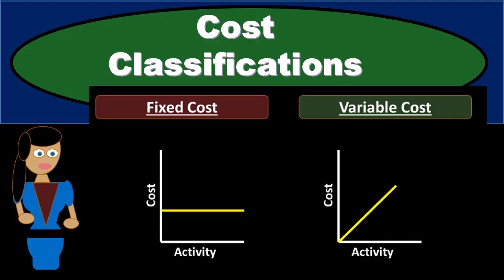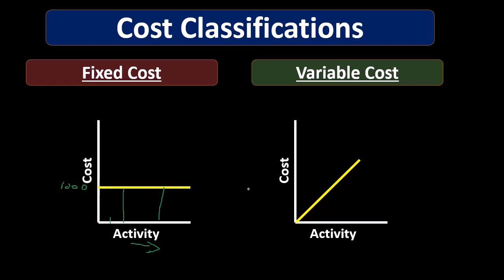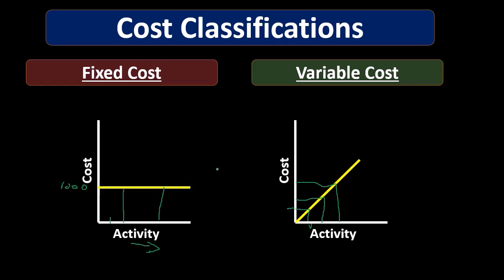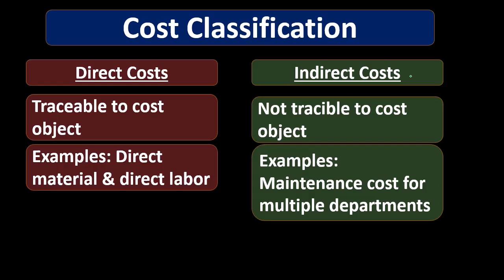Clasificaciones de costos 20 Contabilidad Gerencial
Clasificaciones de costos
Contabilidad Gerencial